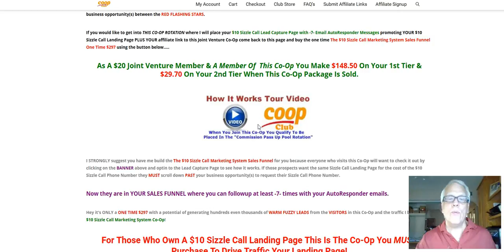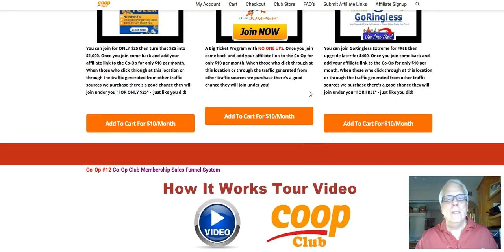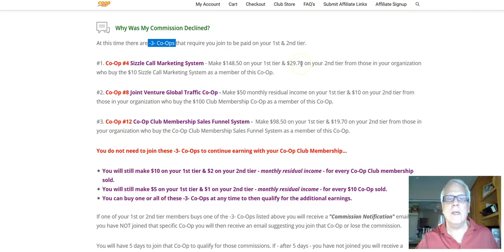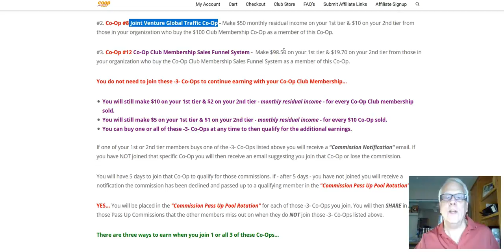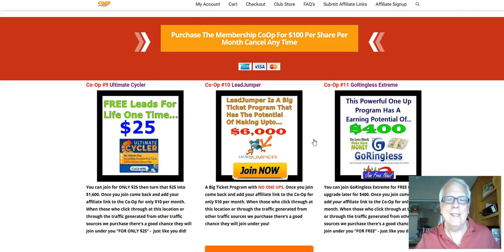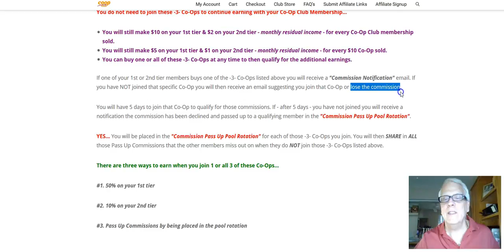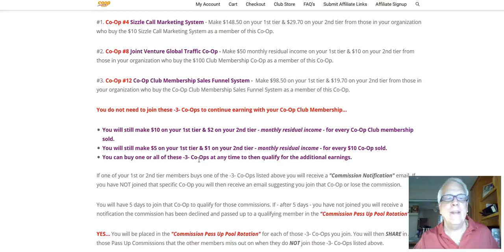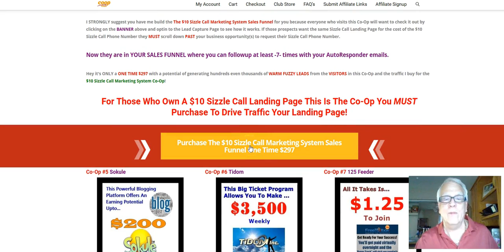Why Was My Commission Declined In The Joint Venture Traffic Advertising Co Op Club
At this time there are -3- Co-Ops that require you join to be paid on your 1st & 2nd tier.

#1. Co-Op #4 Sizzle Call Marketing System - Make $148.50 on your 1st tier & $29.70 on your 2nd tier from those in your organization who buy the $10 Sizzle Call Marketing System as a member of this Co-Op.

#2. Co-Op #8 Joint Venture Global Traffic Co-Op - Make $50 monthly residual income on your 1st tier & $10 on your 2nd tier from those in your organization who buy the $100 Club Membership Co-Op as a member of this Co-Op.

#3. Co-Op #12 Co-Op Club Membership Sales Funnel System -  Make $98.50 on your 1st tier & $19.70 on your 2nd tier from those in your organization who buy the Co-Op Club Membership Sales Funnel System as a member of this Co-Op.

You do not need to join these -3- Co-Ops to continue earning with your Co-Op Club Membership...

    You will still make $10 on your 1st tier & $2 on your 2nd tier - monthly residual income - for every Co-Op Club membership sold.
    You will still make $5 on your 1st tier & $1 on your 2nd tier - monthly residual income - for every $10 Co-Op sold.
    You can buy one or all of these -3- Co-Ops at any time to then qualify for the additional earnings.

If one of your 1st or 2nd tier members buys one of the -3- Co-Ops listed above you will receive a "Commission Notification" email. If you have NOT joined that specific Co-Op you will then receive an email suggesting you join that Co-Op or lose the commission.

You will have 5 days to join that Co-Op to qualify for those commissions. If - after 5 days - you have not joined you will receive a notification the commission has been declined and passed up to a qualifying member in the "Commission Pass Up Pool Rotation".

YES... You will be placed in the "Commission Pass Up Pool Rotation" for each of those -3- Co-Ops you join. You will then SHARE in ALL those Pass Up Commissions that the other members miss out on when they do NOT join those -3- Co-Ops listed above.

There are three ways to earn when you join 1 or all 3 of these Co-Ops...

#1. 50% on your 1st tier

#2. 10% on your 2nd tier

#3. Pass Up Commissions by being placed in the pool rotation